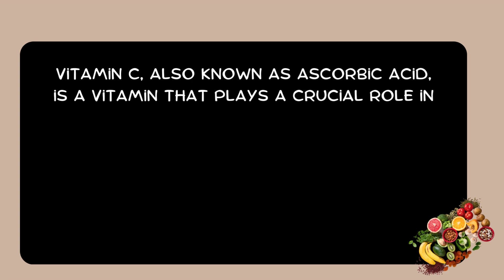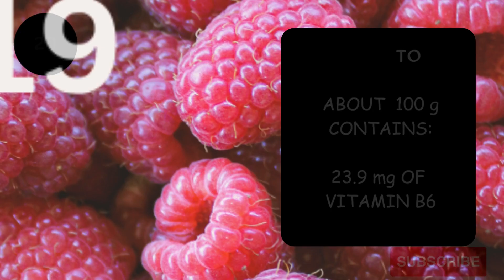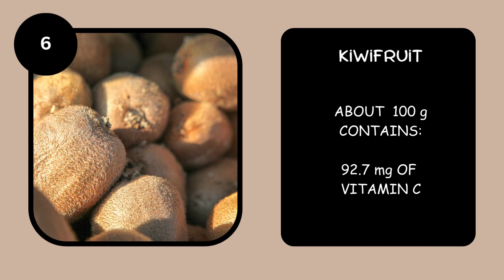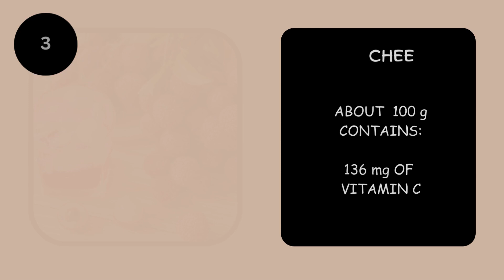Vitamin C Rich Foods || Best Food Sources Of Vitamin C || Micronutrient-Rich Foods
Vitamin C is a powerful antioxidant, helping to protect cells from damage caused by free radicals. Vitamin C is essential for the synthesis of collagen, a structural protein that is important for the formation and maintenance of connective tissues in the skin, blood vessels, bones, and cartilage. Vitamin C plays a role in supporting the immune system by enhancing the production and function of white blood cells, which help the body fight off infections. Vitamin C enhances the absorption of non-heme iron (iron from plant-based sources) in the intestines. Vitamin C is involved in the synthesis of neurotransmitters such as serotonin and norepinephrine, which play a role in mood regulation. As an essential component of collagen, vitamin C contributes to the health and appearance of the skin. vitamin C has been studied for its potential antiviral properties.

It's important to note that while vitamin C is crucial for health, it's best obtained through a balanced diet that includes a variety of fruits and vegetables rather than relying solely on supplements. If you have specific health concerns or conditions, it's advisable to consult with a healthcare professional for personalized advice